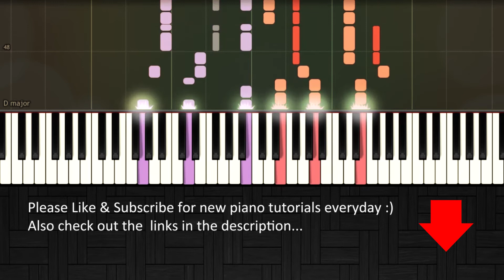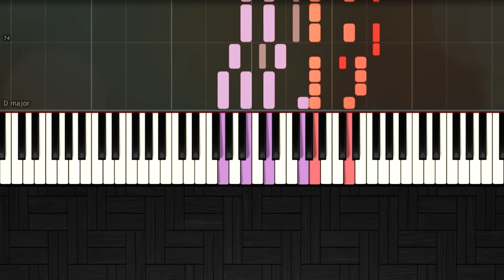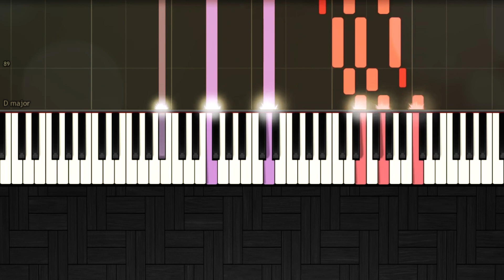Something Just Like This - Coldplay - Easy SLOW Piano Tutorial